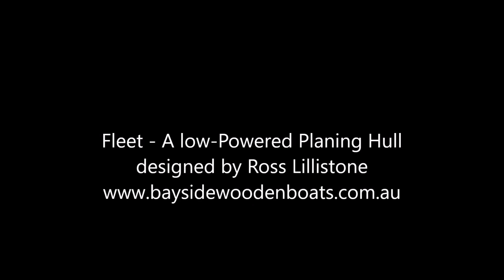Fleet Test with Honda BF2 2hp four stroke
Having previously tested my 15 ft Fleet design using a 9.8 hp Tohatsu, I was keen to see how such a lean and efficient hull would perform at the lower end of the outboard power spectrum.

This video shows Fleet being powered by a 14 year-old Honda BF2, 2 hp four-stroke outboard. The load is an 85kg (187lb) man, two gallons of fuel, anchor, oars, bronze oarlocks, and safety gear.

Speeds (measured by GPS) achieved in the calm conditions were 7.9 knots (9.1 mph or 14.6 kph) with the gear and the one adult referred to above,  and 7.1 knots (8.2 mph or 13.2 kph) with two adults plus the gear.

I designed this boat to be powered by a 4 hp motor, but as these figures demonstrate, even a 2 hp motor can supply fine performance if the hull is designed for modest speed/length ratios.

In this case, the boat is running at a S/L ratio of approximately 2.2. If she had a 4 hp motor on her transom, I'd expect about 9 knots (10.4 mph or 16.7 kph). With the 9.8 hp Tohatsu, she easily exceeds 16 knots (18.4 mph or 29.5 kph)